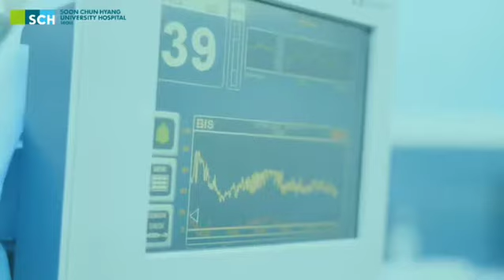Удаление опухоли молочной железы • Профессор Ли Мин Хёк